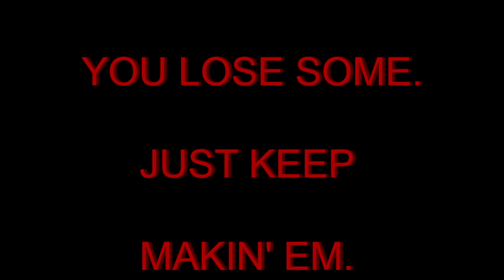Spoiled Leftovers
The last bit of leftovers and bloopers from many films we did a while ago. Featured here are two films that didn't really work upon trying to put them together. Left were some scraps of humor and silliness.